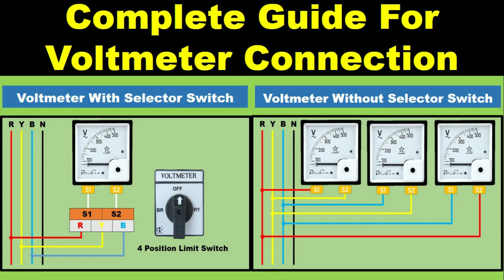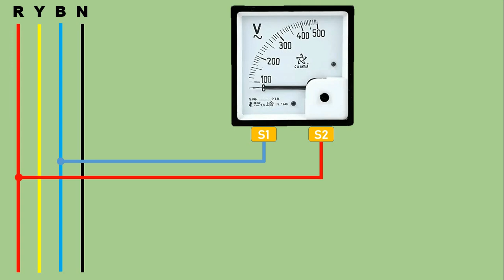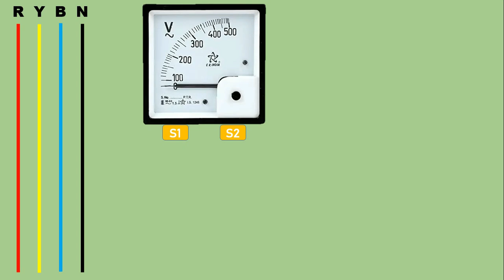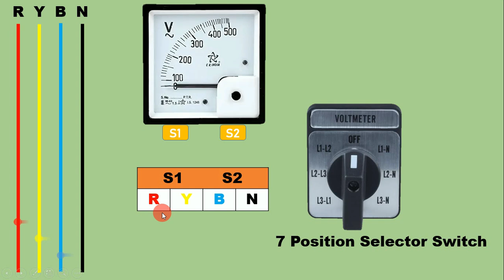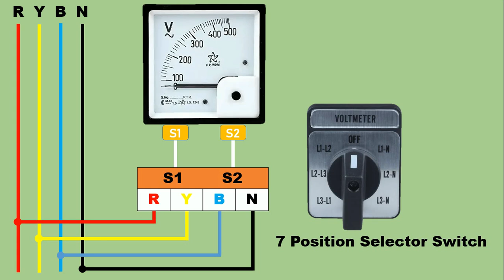Voltmeter Connection Diagram | Voltmeter Connection With Selector switch | Electrical technician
Voltmeter connection with a selector switched

The voltmeter is connected in parallel with the circuit to be measured. We do not want the voltmeter to load the circuit. Consequently an ideal voltmeter will have infinite resistance. An ammeter is connected in series with the circuit to be measured.

Voltmeters
A voltmeter is an instrument that measures the difference in electrical potential between two points in an electric circuit. An analog voltmeter moves a pointer across a scale in proportion to the circuit’s voltage; a digital voltmeter provides a numerical display. Any measurement that can be converted to voltage can be displayed on a meter that is properly calibrated; such measurements include pressure, temperature, and flow.

In order for a voltmeter to measure a device’s voltage, it must be connected in parallel to that device. This is necessary because objects in parallel experience the same potential difference.

voltmeter connection 3 phase
voltmeter connection in circuit
voltmeter connection in hindi
voltmeter connection kaise karen
voltmeter connection with selector switch
voltmeter ampere meter connection
voltmeter,
digital voltmeter,
how to make voltmeter,
analog voltmeter,
how to,
multimeter
voltage
how to make,
current,
how to connect voltmeter wiring connection hindi,
voltmeter wiring connection,
how to connect voltmeter,
voltmeter in hindi,
voltmeter kaise use karte hain,
ac voltmeter,
voltmeter install,
electronics,
electricity,
meter,
home repair,
volt meter,
digital multimeter,
volts,
electrical,
how to measure voltage using a multimeter,
voltage measuring equipment,
multimeter tutorial,
electrical training
3 phase voltmeter connection,
single phase voltmeter connection,
3 phase voltmeter connection with selector switch,
4 rotation voltmeter connection,
ac voltmeter connection,
ammeter and voltmeter connection,
voltage,
how to measure 3 phase voltage,
3 phase selector switch connection,
voltmeter selector switch,
selector switch connection,
how to use voltmeter,
voltmeter rotary switch connection,
how to connect ac voltmeter,
ampere meter diagram,
connection,
ac voltmeter,
3phase volmeter connection,
meter connection,
how to install a voltmeter,
ac dc voltmeter,
electrical,
analog voltmeter,
diy voltmeter,
voltmeter coil

 electrician
 electrical technician